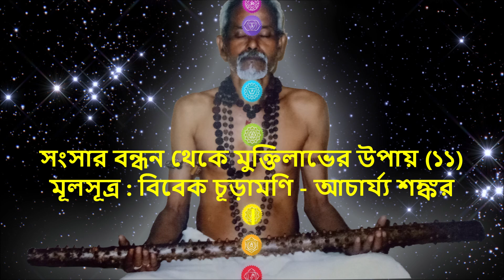সংসার বন্ধন (১১) - মূলসূত্র : বিবেক চূড়ামণি - শঙ্কর VIBEK CHUDAMANI ETERNAL PEACE SEEKER - SSPF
আচার্য্যদেব বলছেন, এই অবস্থা থেকে বেরুতে গেলে আমাদের সুসুপ্তির অবস্থায় যেতে হবে, অর্থাৎ আমাদের গাঢ়  ঘুমের মধ্যে নিজেকে নিয়ে যেতে হবে। কিন্তু গাঢ়  ঘুমে কি আমরা ইচ্ছে করে যেতে পারি ?
তো এই গাঢ়  ঘুমে কি হয়, অর্থাৎ সুসুপ্তিতে আমাদের কেমন অবস্থা হয়, সেটা আমরা একটু বুঝে নেই। দেখুন এই যে সংসার এসব মনের কল্পনা ছাড়া কিছু নয়। আর সুসুপ্তির সময় মন যখন আত্মাতে লীন  হয়ে যায়, তখনও  আমদের কাছে সংসার বলে কিছু থাকে না। তো একটা জিনিস পরিষ্কার যে সংসার আমাদের মনের সৃষ্টি মাত্র। মন যখন সুসুপ্তিকালে আত্মাতে স্থিত হচ্ছে, তখন আমাদের কাছে সংসার বলে কিছুই থাকছে না। এই সুসুপ্তিকালীন যে আত্মা এঁকে  বলা হয় প্রজ্ঞা। স্বপ্নে ছিলো আত্মার  তৈজস অবস্থা । সুসুপ্তিতে এসে হলো প্রজ্ঞা। স্বপ্নে আমরা যেমন সূক্ষ্ম শরীরের মধ্যে অবস্থান করছিলাম, জাগ্রত অবস্থায় আমরা যেমন স্থুল  শরীরে অবস্থান করছিলাম, তেমনি এই গাঢ়  ঘুমে অর্থাৎ সুসুপ্তির অবস্থায় আমরা আমাদের কারন শরীরে অবস্থান করে থাকি । আর এই কারন শরীরে যে আত্মা বিরাজ করছেন, তিনি প্রজ্ঞা নামধেয়। এই কারন শরীর যেখানে প্রজ্ঞা অবস্থান করছেন, তা দ্বিবিধ বিজ্ঞানময় কোষ, ও আনন্দময় কোষ। এই দুয়ে মিলে  আমাদের কারণ  শরীর। এই কারণ  শরীরে আছেন প্রজ্ঞারূপ পরমাত্মা।
প্রজ্ঞা কথাটার অর্থ হচ্ছে, প্র অর্থাৎ জ্ঞাত হওয়া  বা জানা, অ অর্থাৎ যা ভাসিত হচ্ছে। তো আমার জ্ঞাননেত্রের সামনে যা ভাসছে, জ্ঞাননেত্রের সামনে সাক্ষাৎ প্রতক্ষ্যবৎ অথচ অপরোক্ষ তত্ত্বের উপলব্ধি। এটি কার দ্বারা সম্পন্ন হয়, তীক্ষ্ণ  জ্ঞান-বুদ্ধির দ্বারা। অর্থাৎ সামনে উপস্থিত  মূল জ্ঞাতব্য বিষয়কে আশেপাশের ডালপালা থেকে সরিয়ে দিয়ে উপলব্ধ যে  জ্ঞান তাকে বলা হয় প্রজ্ঞা।  অর্থাৎ যথার্থ জ্ঞান। ইংরেজিতে যাকে  বলা যায় WISDON -ফলজ্ঞান।  জগতের চরম উদ্দেশ্য  বিষয়ে যথা সম্ভব তত্ত্ব নির্ধারণ করাই  প্রজ্ঞার কার্য্য। তো প্রজ্ঞা বলতে আমরা সূক্ষ্ম জ্ঞানকে বুঝি। আর এই প্রজ্ঞাকে উপনিষদ বলছে কারন শরীরের আত্মা।
বিজ্ঞানময় কোষের মধ্যে বুদ্ধিরূপ আত্মা আছেন, আবার এই বিজ্ঞানময় কোষের অভ্যন্তরে আনন্দময় কোষ আছেন, যার মধ্যে আছে আনন্দরূপ আত্মা। আর এই দুয়ে মিলে (বিজ্ঞানময় ও আনন্দময়)  কারণ  শরীর। তো কারণ  শরীরে যে প্রজ্ঞা রূপ আত্মা আছেন, তিনি বুদ্ধি ও আনন্দের স্বরূপ। তৈত্তিরীয় উপনিষদ (শ্লোক ২/৫/১)  বলছে, এই বিজ্ঞানময় কোষ ও আনন্দময় কোষের আকৃতিও মনুষ্যদেহের অনুরূপ। উপনিষদের নির্দেশ হচ্ছে, বুদ্ধিকে অনুসরণ করলে আমাদের সব দুর্বল ও সীমাবদ্ধতাকে অতিক্রম করা যায়।  তখন আর আমাদের শরীরের দাসত্ব করতে হয় না। স্থুল  থেকে শুরু করে ধীরে ধীরে আমাদের সূক্ষ্ম স্তরের দিকে এগিয়ে যেতে পারি। এটাই সংসারমুক্তিকামী সাধকের উদ্দেশ্য  হবে। শরীরকে   নিয়ে আমাদের ব্যতিব্যস্ত হওয়া উচিত নয়। শরীরকে গুরুত্ত্ব দেওয়া মানে নির্বুদ্ধিতাকে গুরুত্ব দিয়ে পুষে রাখা।
বিজ্ঞানময় কোষ, আনন্দময় কোষ এই দুয়ে মিলে  যে কারন শরীর তাকে আমরা যেন আত্মা  বলে ভুল না করি। তবে এই অবস্থায় আমরা আত্মার খুব কাছাকাছি থাকি।  অর্থাৎ সুসুপ্তির অবস্থায় আমরা আত্মার খুব কাছাকাছি অবস্থান করে থাকি। দেখুন আপনি যত  পাহাড়ের উপরের দিকে উঠতে থাকবেন, তত শীতের সুশীতল বাতাস আপনাকে ঘিরে থাকবে। তেমনি আপনি যত  সূক্ষ্ম শরীরের মধ্যে প্রবেশ করতে পারবেন, তত আপনি আত্মার সান্নিধ্য অনুভব করতে পারবেন। আমাদের সকল দুর্দশার কারন হচ্ছে, আমাদের অনাত্মবোধ। এই অনাত্মবোধ থেকে যত  আমরা আত্মবোধে স্থির হতে পারবো, ততো আমরা শান্তি অনুভব করতে থাকবো। তো আমাদের সুসুপ্তির অবস্থায় যেতে হবে, কারণ শরীরের মধ্যে প্রবেশ করতে হবে. আর তা হতে পারে, আমাদের সূক্ষ্মবুদ্ধি ও জ্ঞানের দ্বারা। এই হচ্ছে সংসার মুক্তির পথ।
ETERNAL PEACE SEEKER - SASANKA SEKHAR PEACE FOUNDATION